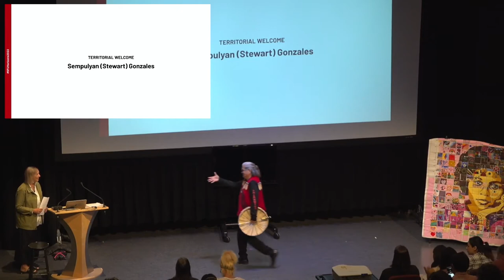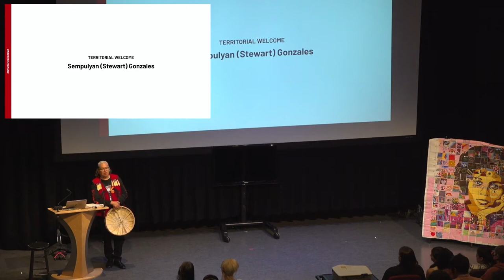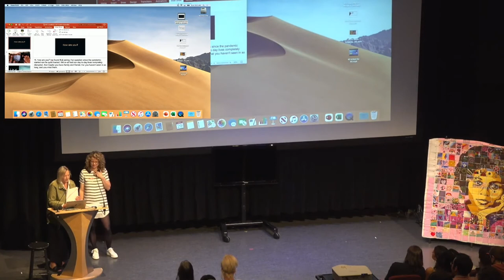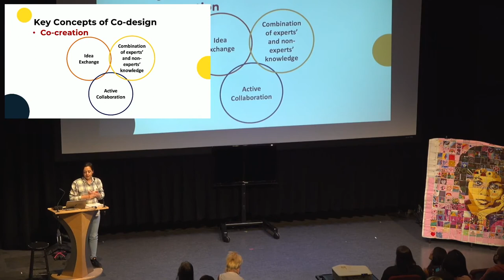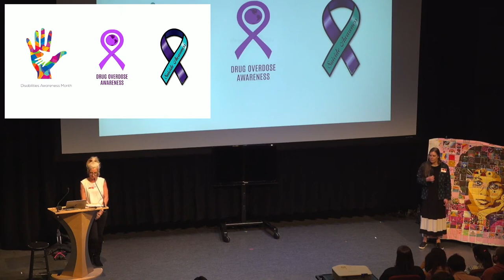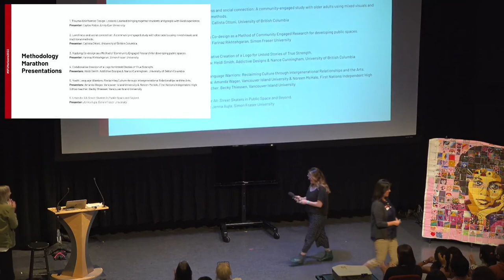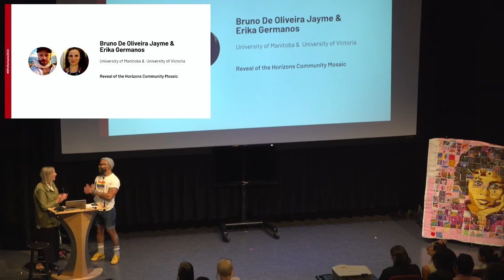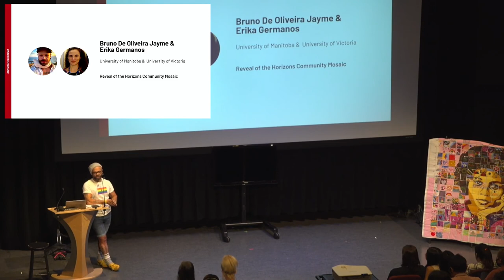Horizons Conference - Methodology Marathon (Presentations Pechakucha Style)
Horizons is an in-person conference and community gathering space for knowledge generation, mobilization, and collective imagination.